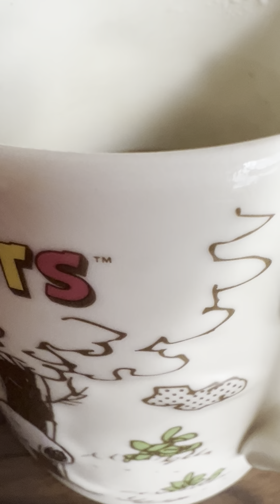今日のコーヒー 苦い式 ブチ切れ